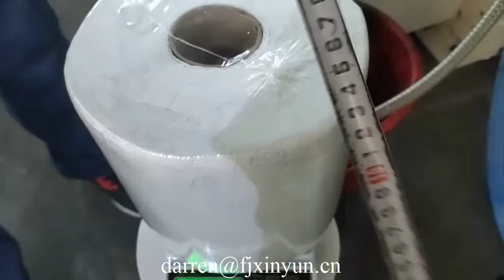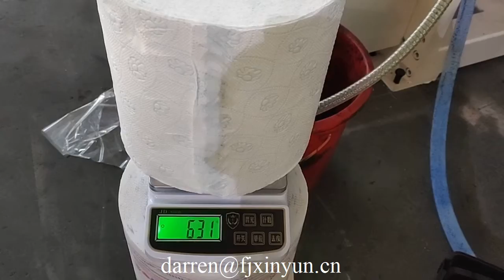Automatic maxi roll tissue machine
ADD: Quanzhou City,Fujian Province,China
Contact person: Darren Pan
M.B:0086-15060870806 (Viber Wechat and WhatsApp)
Skype:peilun87